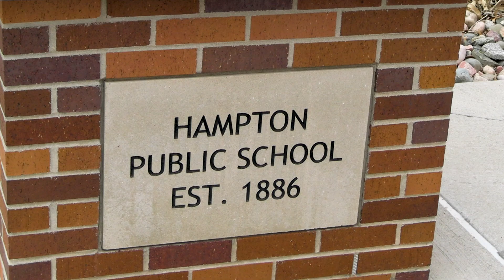SENIOR SALUTE 2023 Hampton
Congratulations seniors of Hampton High!